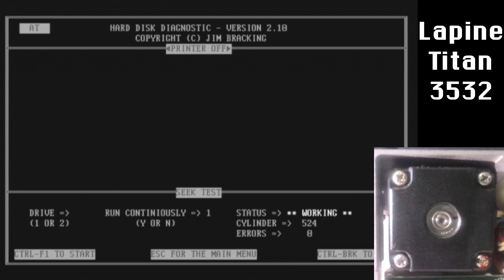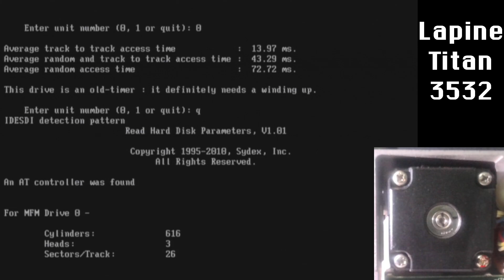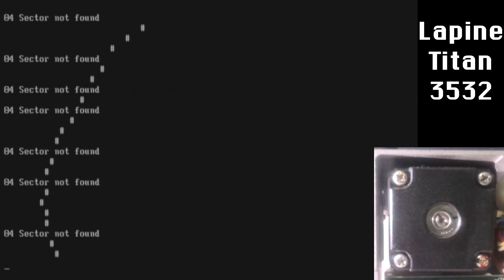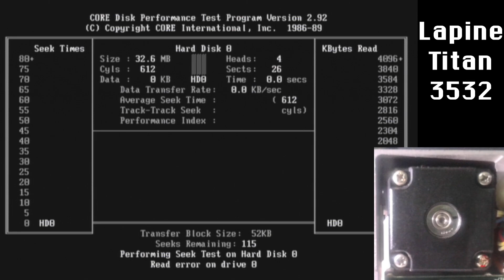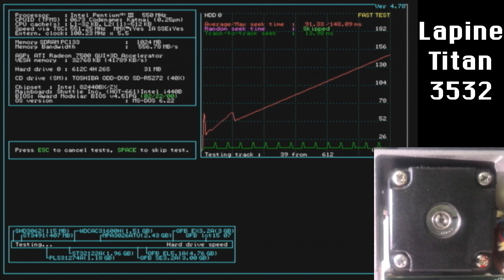Sounds of the Lapine Technology Titan 3532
Lapine Technology Titan 3532
Country of Origin: USA
Introduced: 1990
Interface: ST-412HP (RLL nominal)
Capacity: 30MB
Form: 3.5 HH (1")
CHS: 615 / 4 / 26
LZN: 620
WPC: 65535
Track-track: 14.8ms
Linear access: 43.2ms
Random access: 72.9ms
Rotational: 3600RPM
Media: Metallic unlubricated, inline TF heads
Disks: 2
Actuation: Rotary band swingarm stepper
Feedback: None
Lift/Lock/Park: Rod controlled head lift
Brake: Dynamic
Service life: Unknown
Related models: KC-20A (MFM), KC-30A, Lapine Titan LT-200 (MFM), Lapine 3522 (MFM)
Failures: Capacitors

Settings: No link at this time

My thoughts:
Sadly, Lapine drives are very hard to find. These drives are incredibly reliable, and despite how totally beat up this drive is, it works after almost no effort at all! This is the one that did not spin up in my Texas Haul videos (Which I am still working on, mind you).